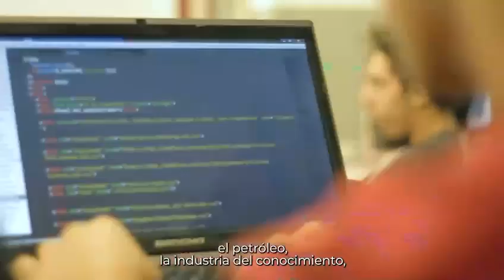Un país con.....